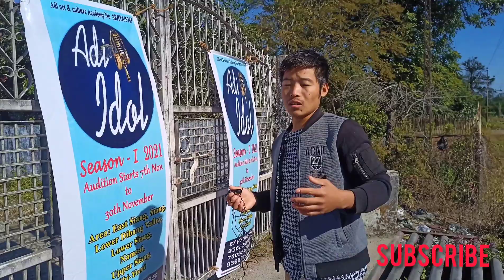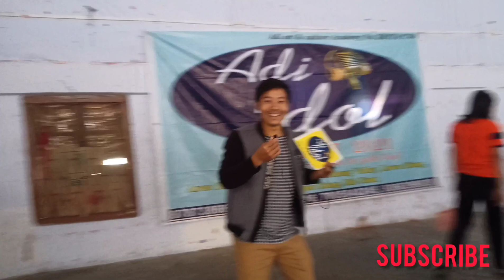My first vlog at Adi Idol mega audition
hello guys this is my first vlog